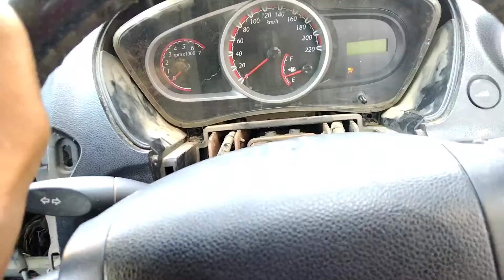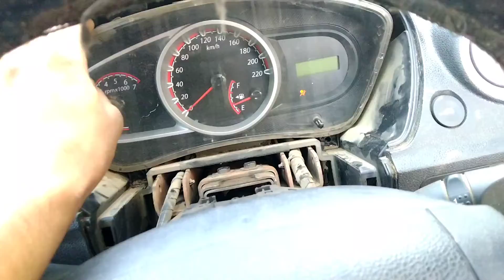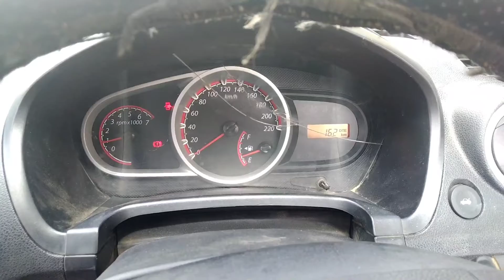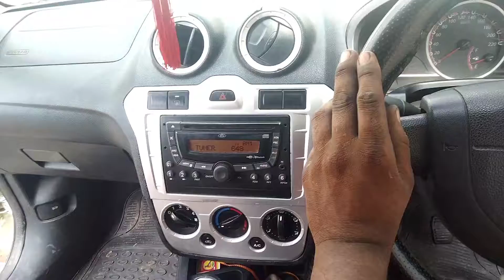Ford figo not starting problem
Aaj hum baat karenge ford figo ke baare me .is car me cluster meter metar me ke sirf air bag ki light aa rhi thi .or vo bhi bling kar rhi thi .aisi codition jab aati hai jab koi na koi ground mis ho.